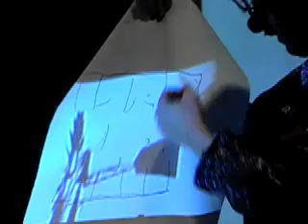Reddest Dirt in Oklahoma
Tonic Little Theater Performance by Joseph Silovsky about Oklahoma